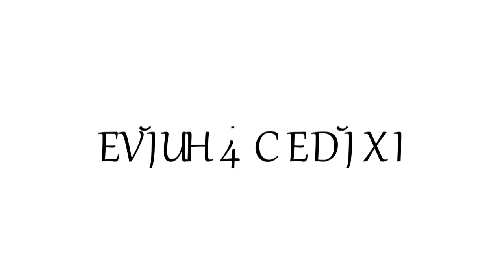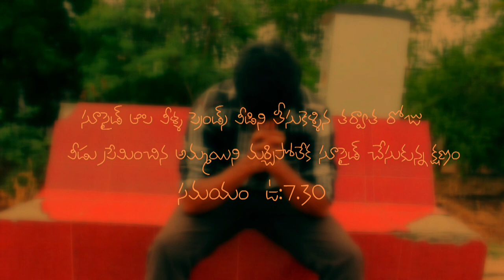why this failure (short film)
shot on 2016

cast : yeshwanth, konda, bala bhaskar, chandu

editor : naveen

cinematography : jayanth

written&directed/ karthik